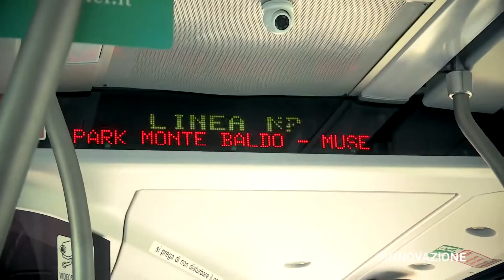Linea NP Innovazione - Prossima fermata, FuturaTrento!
con Thomas Miorin
(direttore Habitech)
Linea NP

La smart city – se vogliamo sia intesa come un orizzonte desiderabile da parti sempre più importanti e numerose di cittadinanza – ha bisogno di un vocabolario comune, di progettualità condivise e della comprensione da parte di tutti dei contorni della sfida che anche Trento ha di fronte a se.
Cosa significa smart city? Quali sono le declinazioni possibili per un tema che ha contorni così vasti e ricadute su ogni aspetto della nostra quotidianità? A cosa ci riferiamo quando discutiamo di sicurezza, sostenibilità o innovazione, di accessibilità e di economia della collaborazione? Cosa ne pensano gli esperti e quali sono le domande che vorrebbero porre loro i cittadini
Prossima fermata, FuturaTrento! è insieme un progetto di inchiesta e divulgazione, che punta a trasmettere alla cittadinanza i concetti chiave per comprendere le caratteristiche della “città intelligente” e a invogliare i cittadini stessi ad essere protagonisti attivi della trasformazione della città e di un modo diverso di intendere l’utilizzo dei beni comuni urbani. È anche un racconto della città per quella che è oggi, con le sue potenzialità e i suoi limiti
Il progetto di Impact Hub Trentino si compone di 22 interventi (tante quante sono le linee del trasporto pubblico urbano) nei quali altrettanti testimonial raccontano la propria idea di smart city, andando a comporre un vocabolario che provi a diventare condiviso e comprensibile, oltre che utile, all’intera popolazione.
Compra il biglietto, sali a bordo e fai un giro dentro la smart city
Prossima fermata, FuturaTrento!

“FuturaTrento. Bene comune. I giovani si prendono cura di spazi urbani - Il bello ci salverà” coinvolge giovani e non nella progettazione e rigenerazione degli spazi urbani della città di Trento.L’obiettivo è quello di sviluppare un’economia condivisa e fare di Trento una Smart City, città intelligente, nella quale il capitale umano, sociale, ambientale e l'innovazione si incontrino per migliorarla.
L'Amministrazione Comunale è capofila del progetto finanziato dall’Agenzia Nazionale Giovani all'interno del bando MeetYoungCities. Ha raccolto attorno all'idea di una piattaforma web per la gestione condivisa dei Beni Comuni una serie di partner attivi sul territorio comunale: Impact Hub Trentino, Fondazione Bruno Kessler-FBK, MUSE, UISP, Cooperativa Sociale Arianna, Tavolo delle Associazioni Universitarie di Trento-TAUT, Associazione Giovani della Cassa Rurale di Trento, Associazione Orienta e Liceo Scienze umane ed economico sociale A. Rosmini. L'Amministrazione assume il ruolo di regia del progetto, garantendone l'apertura, l'operatività e la trasparenza. La sfida che il Comune di Trento raccoglie è quella di rendere la città più smart, più collaborativa, più capace di rendere ogni cittadino protagonista del suo miglioramento.